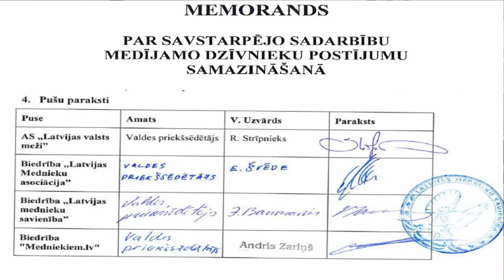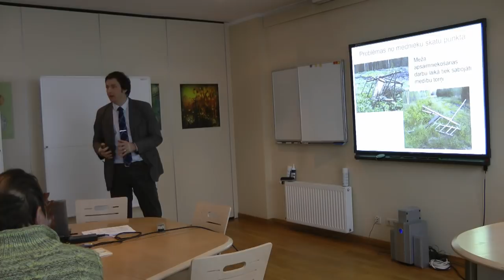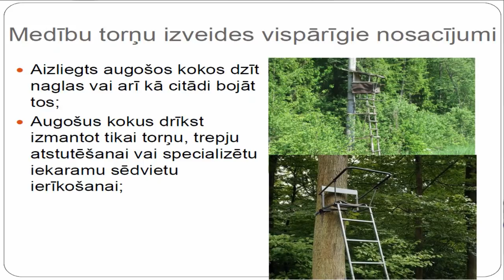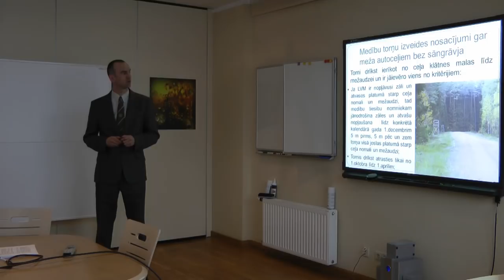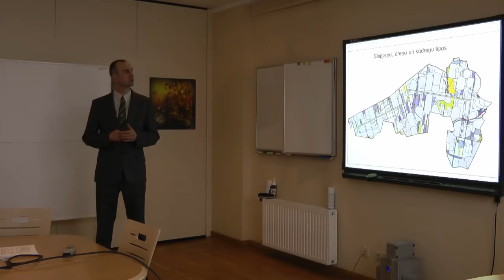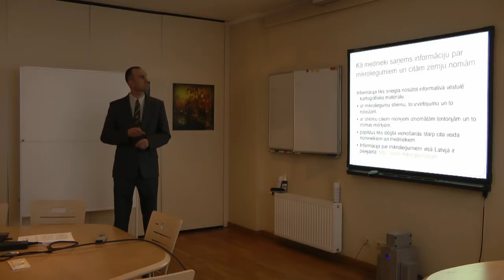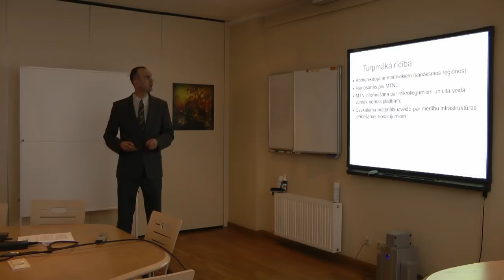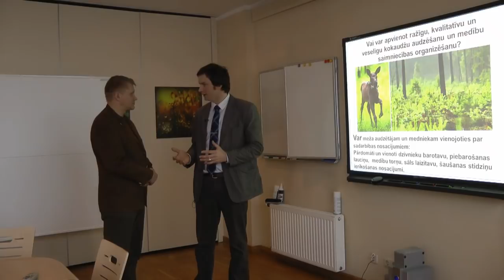Memorands par savstarpējo sadarbību medījamo dzīvnieku postījumu samazināšanā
A/S "Latvijas valsts meži" un medniekus pārstāvošo sabiedrisko organizāciju biedrības "Medniekiem.lv", biedrības "Latvijas Mednieku asociācija" un biedrības "Latvijas Mednieku savienība" memorands par savstarpējo sadarbību medījamo dzīvnieku postījumu samazināšanā.

Video tiek sniegts ieskats A/S "Latvijas valsts meži" organizētajā preses konferencē ar visu iesaistīto pušu dalību un komentāriem, kā arī memoranda praktiska prezentācija.